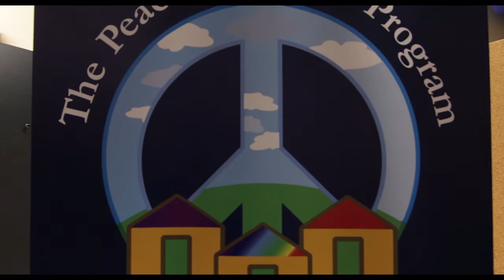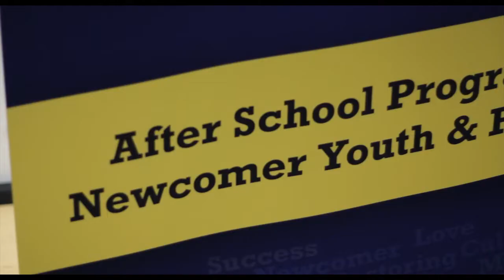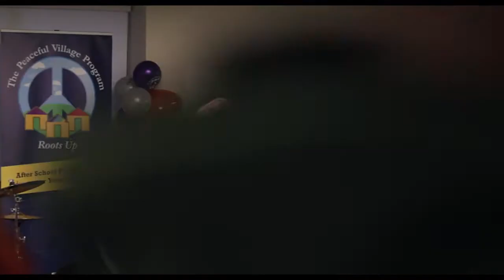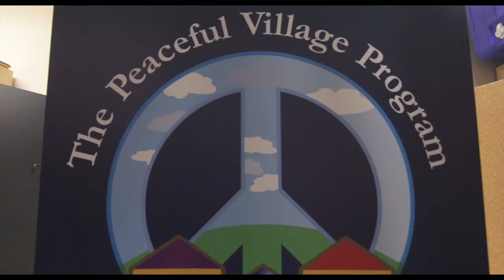Youth With Art (The Peaceful Village & Lindsey White)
Mini-Doc highlighting the unique musical journey of Lindsey White & The Peaceful Village
Special Thanks: Lindsey White | Daniel Swaka | The Peaceful Village | Winnipeg Arts Council | City of Winnipeg
Shot & Edited by: Red Moon Media
Created through the Winnipeg Arts Council Youth WITH ART Community Program with funding from the City of Winnipeg